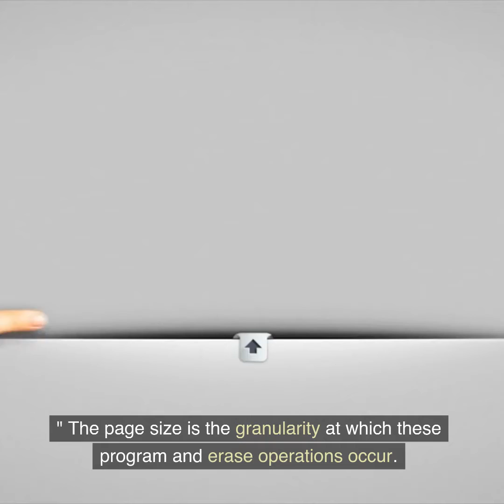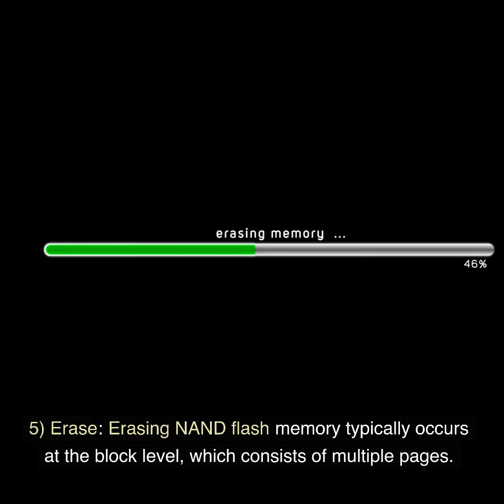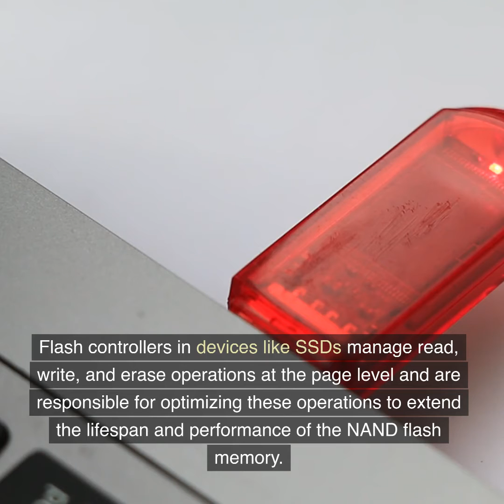What is a "Page" in NAND Flash?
In the context of NAND flash memory, a "flash page" refers to a fundamental unit of data storage within a NAND flash memory chip. NAND flash memory is a type of non-volatile storage commonly used in devices like solid-state drives (SSDs), USB drives, memory cards, and some types of embedded storage in electronic devices.

Here are the key characteristics of a flash page:

Size: A flash page is typically a fixed size, which can vary depending on the NAND flash memory type and manufacturer. Common page sizes are 4 KB, 8 KB, or 16 KB, but different NAND flash generations may have different page sizes.

Write and Erase Unit: In NAND flash memory, data can be written to a flash page in units called "program operations." Similarly, data can be erased from a flash page in units called "erase operations." The page size is the granularity at which these program and erase operations occur.

Organization: A flash page is further divided into smaller units called "memory cells" or "memory locations." These cells are where individual bits of data are stored as electrical charges. The organization of memory cells within a page can vary depending on the type of NAND flash (e.g., SLC, MLC, TLC) and its architecture (e.g., 1-bit, 2-bit, 3-bit per cell).

Read and Write: While data can be written to a page in blocks, NAND flash memory allows for reading data at the page level. In other words, you can read the contents of an entire page at once.

Erase: Erasing NAND flash memory typically occurs at the block level, which consists of multiple pages. To erase a block, all the pages within that block must be erased simultaneously. This is a more time-consuming operation compared to reading or writing at the page level.

Understanding the concept of a flash page is essential for managing NAND flash memory effectively. Flash controllers in devices like SSDs manage read, write, and erase operations at the page level and are responsible for optimizing these operations to extend the lifespan and performance of the NAND flash memory.